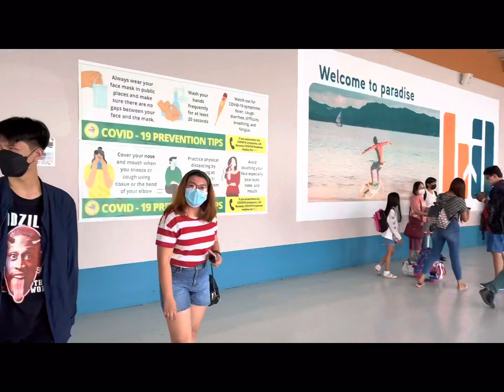BORACAY 2022 (DAY1) |Vlog|Ivhiesaur